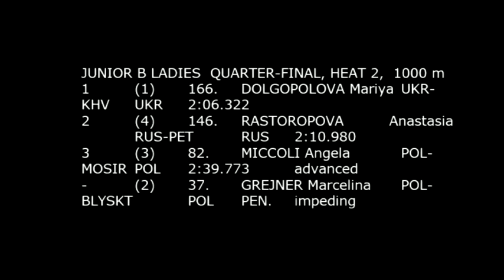EVO Cup 1, Białystok, 29.11. - 01.12.2013, JUNIOR B LADIES QUARTER FINAL, HEAT 2, 1000 m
EVO Cup 1, Białystok Cup, Białystok, POL, 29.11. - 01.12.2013
JUNIOR B LADIES  QUARTER-FINAL, HEAT 2,  1000 m
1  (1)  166.   DOLGOPOLOVA Mariya  UKR-KHV  UKR  2:06.322
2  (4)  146.   RASTOROPOVA Anastasia  RUS-PET  RUS  2:10.980
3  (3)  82.   MICCOLI Angela  POL-MOSIR  POL  2:39.773    advanced
-  (2)  37.   GREJNER Marcelina  POL-BLYSKT  POL  PEN.  impeding